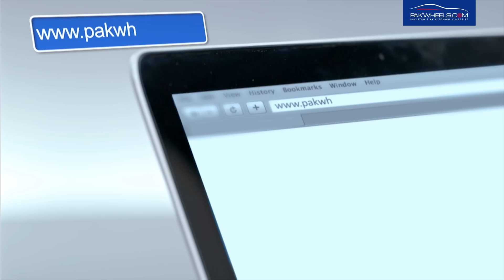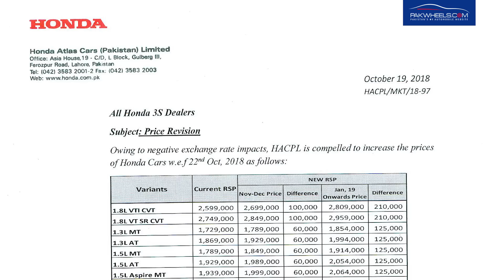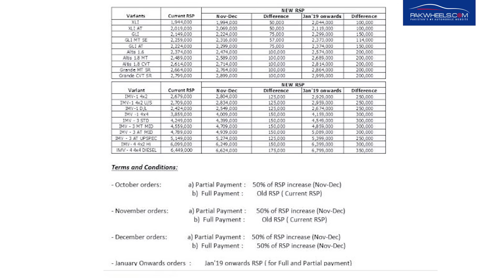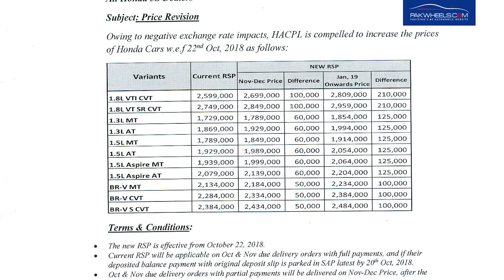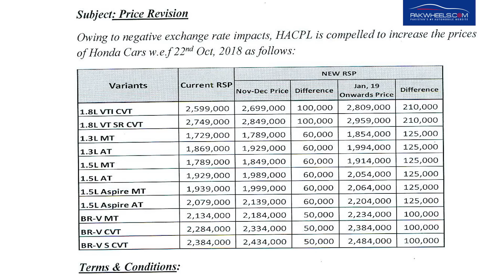Toyota Corolla 2019 | Civic 2019 | Price Increase | PakWheels Weekly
Another episode of PakWheels Weekly, this time we bring the latest news regarding the price update of Toyota and Honda!